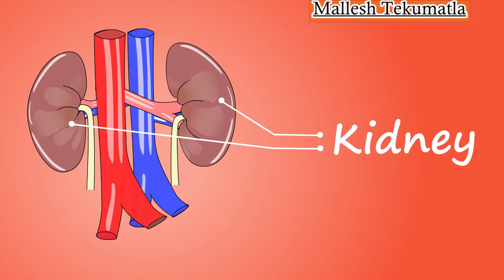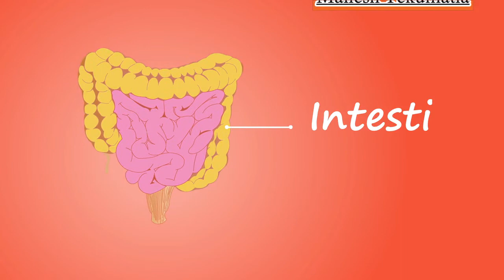Why do we get sleep after eating?|why we felt sleepy after eating|Reasons for getting sleep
After eating food some people feel sleepy. Why because of the circulation of blood increases to the stomach part. Decreases to the brain part. Thats why brain feel lazy that time it goes to the sleepy mod thas why we are getting sleep that time.